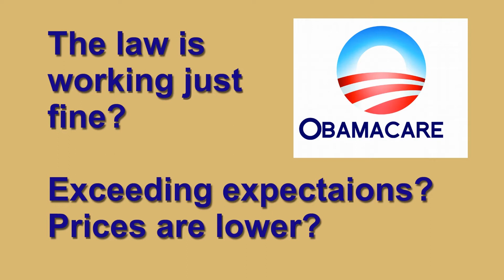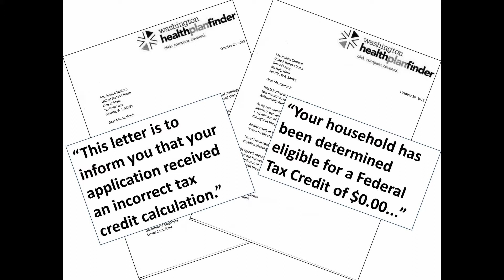Jessica Sanford - Heroine Turned Goat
After parading Jessica Sanford as the model obamacare applicant, being able to get affordable care for her & her son after years of doing without, the White House was well pleased.  However, like most things associated with obamacare, things actually didn't work out as stated in this case either.